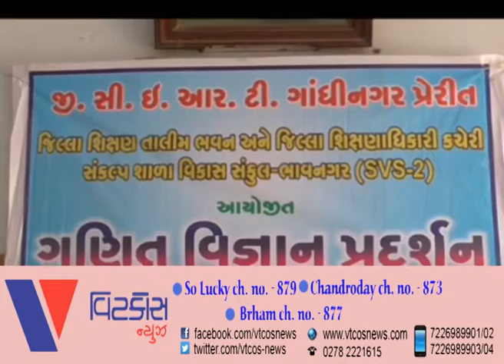B M commerce science fair